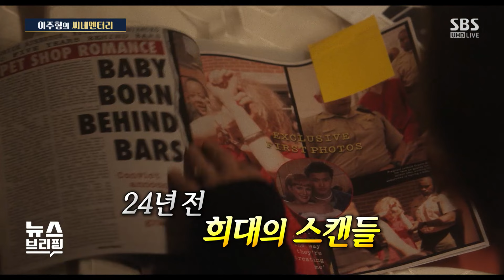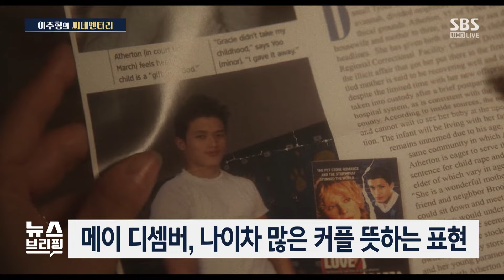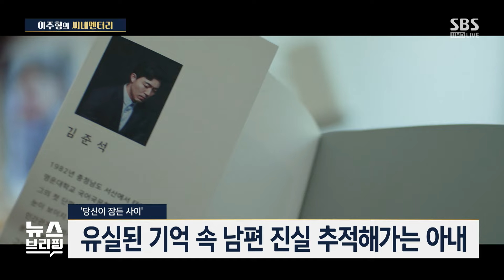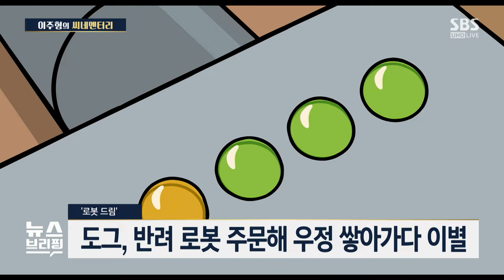영화 '메이 디셈버'와 '당신이 잠든 사이', '로봇 드림' / SBS / TV씨네멘터리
■ 대담 : 이주형 SBS 논설위원

● 이주형의 씨네멘터리

"메이 디셈버, 어린 남편·중년 아내 바라보는 제3자 시선"
"'메이 디셈버' 개인 정체성 접근하는 독립 예술 영화"
"'접속', 남편 진실 쫓는 미스터리 멜로…배우 연기 인상적"
"'로봇 드림', 개·반려로봇의 변치 않는 우정 이야기"

☞[이주형 기자의 씨네멘터리] 기사 모아보기